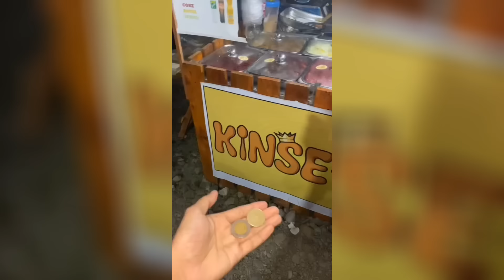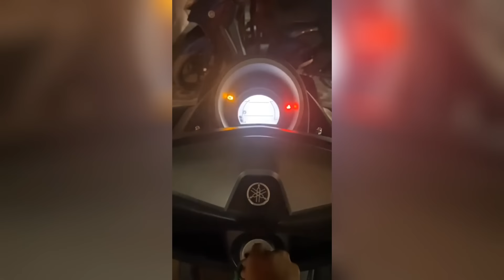Kuya Kaizer & Kuya Panch & Jomar Yee & Funny TikTok Compilation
Hello, dear friend! This is a selection of tick current. I’m not an author, I’m just choosing. Like it, and then you’ll have a lot of sweets!